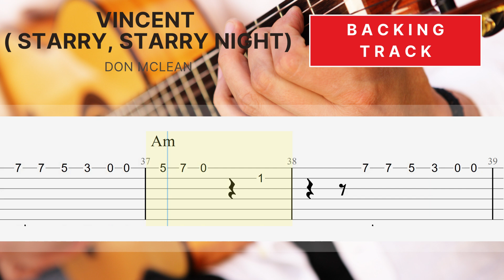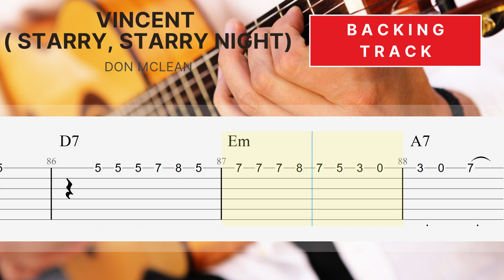( Guitar Backing Track ) Vincent Starry, Starry Night - Don McLean | EASY Fingerstyle Guitar TAB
Whatever your goal is, jam session with backing track will definitely help you get quickly.

Jam session with backing track is powerful learning tool that will help you extend your stockpile of licks and fills and develop your improvisational skills.